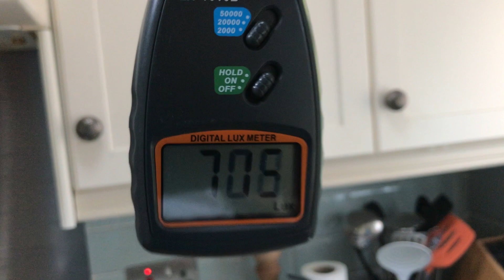Compare a rigid Solatube sun pipe with a flexible Velux sun tunnel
A customer had 2 x 350mm dia flexible tube sun tunnel systems installed but was unhappy as his kitchen was still too dark. This is an excellent demonstration of just how poor flexible tubular daylight systems are.  In this Solatube sun tunnel installation a single, smaller 250mm dia rigid Solatube would have delivered more light than both of these larger flexi tube systems.  It would also have cost less, looked better and been far more thermally efficient.

I proposed replacing the flexible tube with rigid Solatubing and then recorded the difference when I had replaced just the left hand system.

Please excuse the video quality; I had no one else to hold the camera and the light meter so it's very wobbly, but you can see the light meter reading around 600 Lux beneath the flexi tube system on the right and then jumping up to in excess of 2,000 Lux when moved across to the rigid Solatube on the left.  That's around 4 times, or 400% brighter.

So, if you've ever wondered how many Velux sun tunnels do I need of the flexi tube variety, then it's going to be around 3 or 4 times as many systems to generate as much light as a single Solatube with rigid, 99.7% reflective tubing.